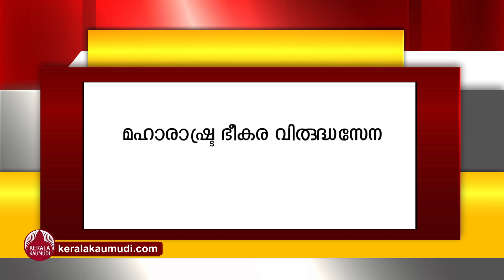ഇന്ത്യന്‍ രഹസ്യാന്വേഷണ ഏജന്‍സികള്‍ ശക്തമോ? നിങ്ങള്‍ എന്ത് പറയും ? | Intelligence Bureau | Train Fire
ഇന്ത്യന്‍ രഹസ്യാന്വേഷണ ഏജന്‍സികള്‍ ശക്തമോ ?

 ഇന്ത്യന്‍ രഹസ്യാന്വേഷണ ഏജന്‍സികള്‍ എത്രത്തോളം ശക്തമാണ് എന്നതിനെ പറ്റി നിങ്ങള്‍ ചിന്തിച്ചിട്ടുണ്ടോ? ഇല്ലെങ്കില്‍ അതറിയാന്‍ ഇപ്പോള്‍ നമുക്ക് മുന്നിലുളള പ്രധാന ഉദാഹരണം കോഴിക്കോട് തീവയ്പ്പ് കേസും പ്രതി ഷാറുഖ് സെയ്ഫിന്രെ അറസ്റ്റുമാണ്. ഐബിയില്‍ തുടങ്ങി എന്‍ഐഎയില്‍ അവസാനിച്ച അന്വേഷണം നോക്കിയാല്‍ നമുക്കത് മനസിലാക്കാം. പൊലീസിന്റെ നിഷ്‌ക്രിയത്വം , മതിയായ സുരക്ഷ ഒരുക്കിയില്ല എന്നൊക്കെ ഉളള വിമര്‍ശനങ്ങള്‍ ഒരു വശത്തുയരുന്നത് മാറ്റി നിര്‍ത്തിയാല്‍ നമ്മുടെ രഹസ്യാന്വേഷണ ഏജന്‍സികളുടെ മികവ് എടുത്തു പറയേണ്ടതാണ്. കോഴിക്കോട് എലത്തൂരില്‍ ട്രെയിന്‍ യാത്രക്കാരെ തീവച്ച കേസിലെ ക്രിമിനലിനെ ഇന്ത്യയിലെ അന്വേഷണ ഏജന്‍സികള്‍ സംയുക്തമായും അതീവ വേഗത്തിലും നടത്തിയ അന്വേഷണത്തിലൂടെ മൂന്നാം ദിവസം കസ്റ്റഡിയിലാക്കി.  ഈ കേസിന്റെ നാള്‍വഴികള്‍ പരിശോധിക്കുമ്പോള്‍ തന്നെ  നമുക്ക് വിവിധ ഏജന്‍സികളുടെ കൃത്യമായ ഇടപെടലുകള്‍ മനസിലാക്കാന്‍ കഴിയും.  അതായത് കൃത്യം നടത്തിയ ശേഷം മരുസാഗര്‍ എക്സ്പ്രസില്‍ മറ്റു രണ്ടു പേര്‍ക്കൊപ്പം കേരളത്തില്‍നിന്നു കടന്ന പ്രതി രത്നഗിരിയിലേക്കാണ് കടന്നു കളഞ്ഞത്. ഇയാളുടേ ബാഗില്‍ നിന്ന് ലഭിച്ച് ഹിന്റുകളുടെ അടിസ്ഥാനത്ത്ിലാണ് പ്രതി നോര്‍ത്ത് ഇന്ത്യക്കാരന്‍ ആണെന്ന് മനസിലാകുന്നത്.